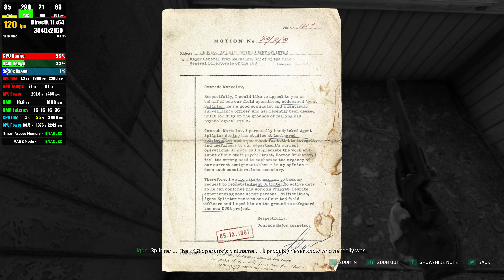Chernobylite | 6900 XT 5950X | 4K ULTRA GRAPHICS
Chernobylite 4K Gameplay using an Powercolor Red Devil 6900 XT

Video Recordings:
➡️️Recording Program - Radeon Relive

Computer Specifications:
➡️️GPU - AMD 6900 XT 16GB Powercolor Red Devil
➡️️ COOLING - Corsair H100i ELITE CAPELLIX RGB
➡️️MOBO - ASUS ROG STRIX X570-F